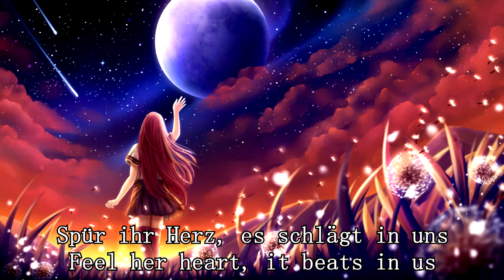Nightcore - Gäa (Lyrics + Translation)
Song: Gäa
Artist: Oonagh

Vocabulary:

der Morgenglanz = the morning glow / radiance
etwas bedecken = to cover something
der Tau = the dew
das Tageslicht = the daylight
in = in
versteckt = hidden
das Blatt / die Blätter = the leaf / the leaves
leben = to live
sie = she
der Fels = the rock
der Wald = the forest
und = and
etwas bewahren = to preserve
die Welt = the world
die Gestalt = the shape
etwas geben = to give something
die Erde = the Earth
lauschen = to listen
der Wind = the wind
erhören = to hear
die Nacht = the night
mit = with
jede/r = every
das Wort = the word
schenken = to bestow, to give
die Kraft = the power, the strength
öffnen = to open
aufnehmen = to take up
der Atem = the breath
die Seele = the soul
tragen = to carry
hinauf = upwards
weben = to weave
das Ende = the end
die Zeit = the time
bis = until
spüren = to feel
das Herz = the heart
schlagen = to beat
das Leben = the life
folgen = to follow
ewig = eternal
der Puls = the pulse